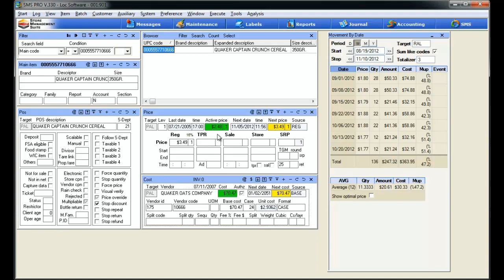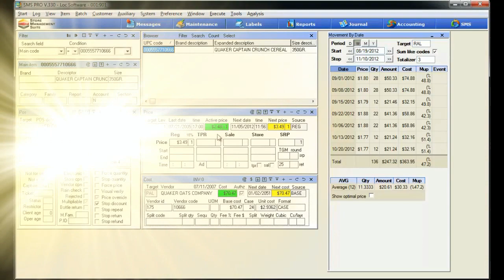Change Pricing on the fly with LOC Software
In this video tip, learn how to easily adjust item pricing based on analysis.